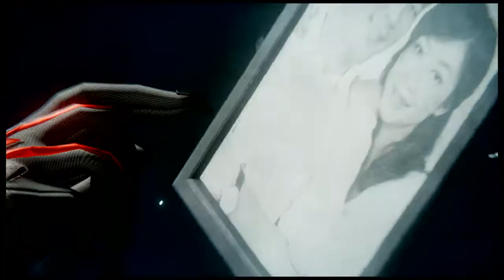Marvel's Spider-Man_20190126151939